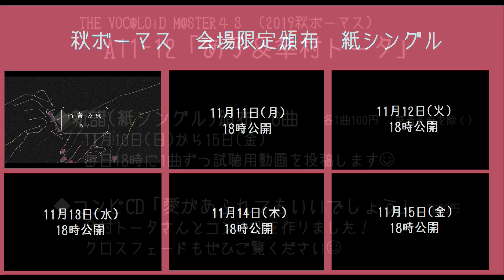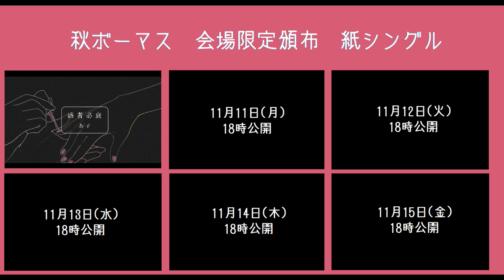【結月ゆかり(あ子)】盛者必衰【short ver.】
塗り替えてしまえたなら

あ子です。こちら秋ボーマスで頒布する紙シングル1曲目です。

いつもは1曲100円で頒布している紙型DLシングル！
今回は合計6曲…つまり6枚ということで、
グッズとして【カードケース】を頒布致します！

サイズはA5を縦半分にしたくらいの大きさで、
リフィルは「1ページ名刺3枚収納×5枚」！　計15枚収納できます。
ケースを綴じているリングは開くことが出来るので、
ご自身でリフィル枚数を増やしていただくことも可能です(*'ω'*)

数量＆会場限定　1部1,500円での頒布です。
また、ケースには今回頒布の全楽曲を封入しております！

※本日公開の「盛者必衰」はこのカードケース裏表紙にあるQRコードからDLしていただけます！※
※1曲100円としての販売は行っておりませんのでご了承ください。※
※紙シングル：名刺サイズのイラスト裏にあるQRコードを読み取っていただき、記載してあるパスワードを入力していただくとお持ちの端末のDLすることができます…！(/・ω・)/※

それでは怒涛の6日間連続投稿…明日からもぜひぜひお楽しみに！

イベント当日はA11-12「あ子＆傘村トータ」でお待ちしております！
トータさんとのコンピCD、そして今までに制作した1st あlbum「Alcoholic」や
1st mini あlbum「allusion」も持って行きます～！(/・ω・)/

コンピCD　XFD　sm35896316
Alcoholic　XFD　sm34958304
allusion　XFD　sm35510834

歌詞

この次を焦がれられるでしょうに
あな美しいことよ　紅も褪せ見ゆる

紅の装いを纏い、惑いを隠して居る
夏のすべてを忘れた季節　忘れじの君想ふけふ

矜持など既に骨に成り　果ては己を拐かす始末
嗚呼　嘆く声すらも空威張の人質

塗り替えてしまえたなら　この次を焦がれられるでしょうに
見通しにすら蓋をして　枯れ逝く今を享受出来ずに
どれだけ施したとて剥がれるのは
この身が真に望んでいないと　見透かされているから
↑今回はここまで投稿してるよ～！↑

裏に潜む藍、斑が光に透け
意匠であると空々しい台詞が喉を通る

この世の条理を、忘れた日などないが
反する志を捨てた日もなし

すげ替えてしまえたなら　旧きを見限られるでしょうに
今際の栄光と二人　涙で入水の兆しか
どれだけ施したとて　剥がれた底、生爪の

抱えきれない　受け容れられやしない
劣等は甚だ膨らんで
堪えきれない　衰えし盛りが
この身を潰えてしまう

劣等を色濃く塗りつぶして
堪えきれない　衰えし盛りに
この身を捧げられないで居る